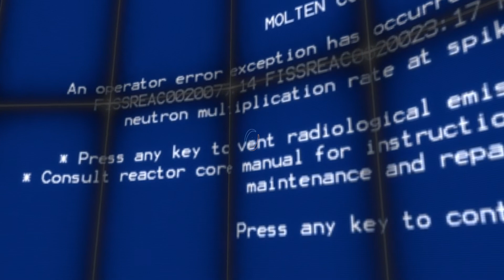Wheatley takes over | Portal 2 Part 12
So apparently the cubes have legs now...